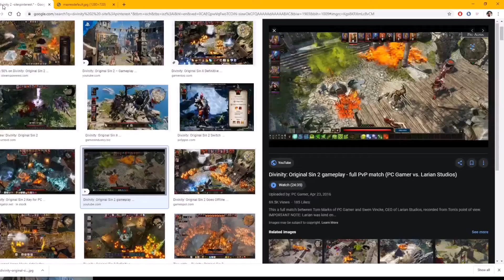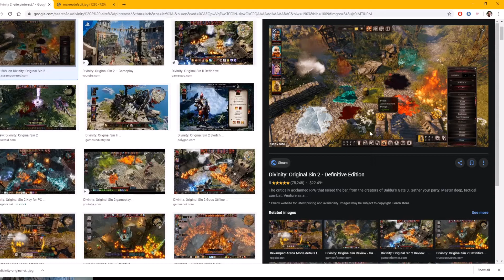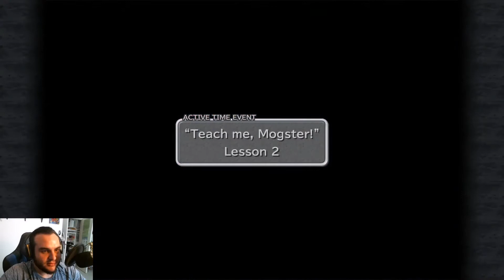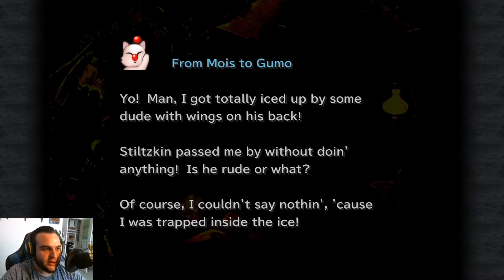Lunchtime Let's Plays: Final Fantasy IX (Part 3)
What's for lunch? Final Fantasy IX!

Archive of Lunchtime Let's Plays Twitch stream from May 19 , 2020.